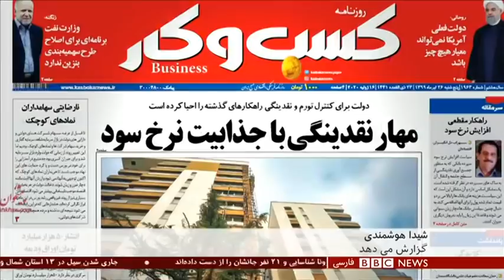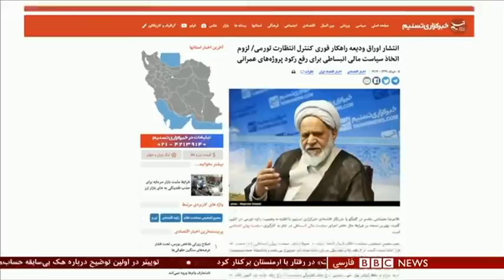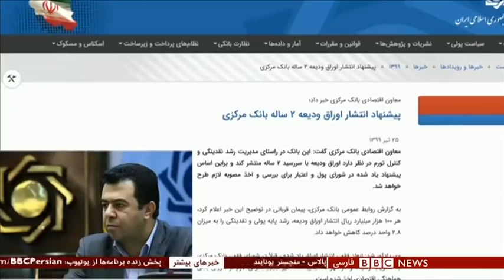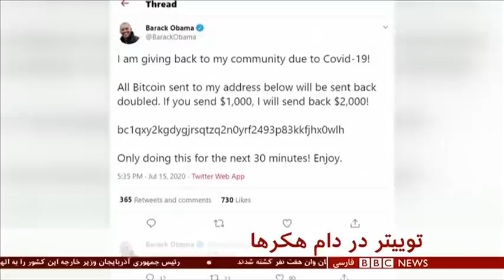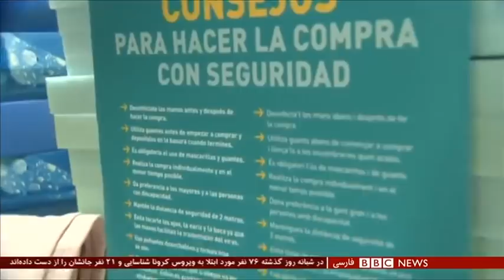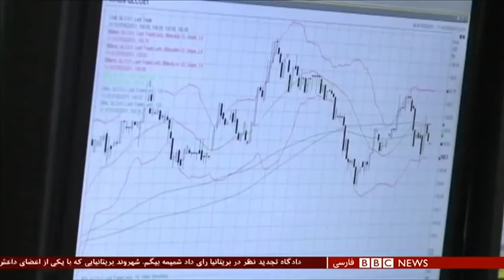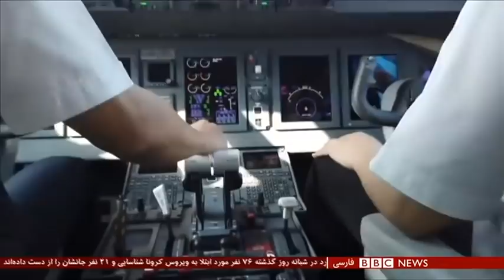اخبار ساعت شش عصر- پنج‌شنبه ۲۶ تیر